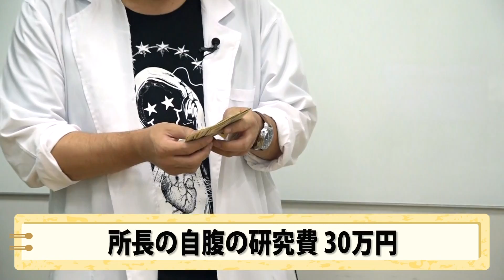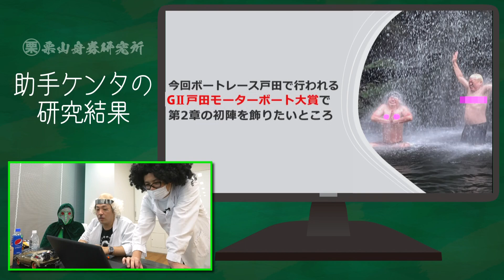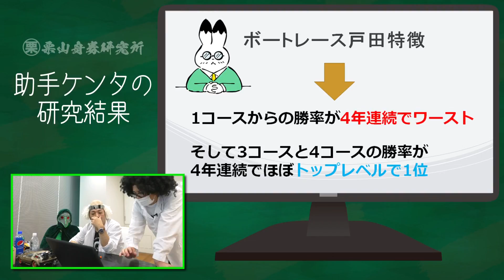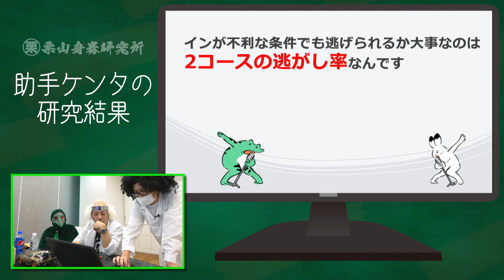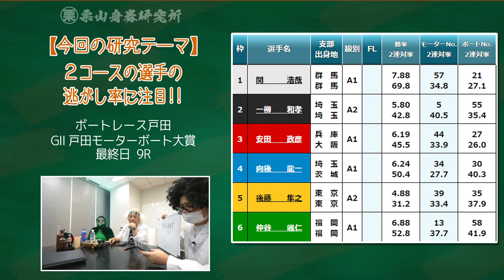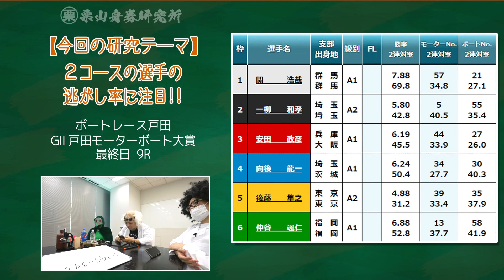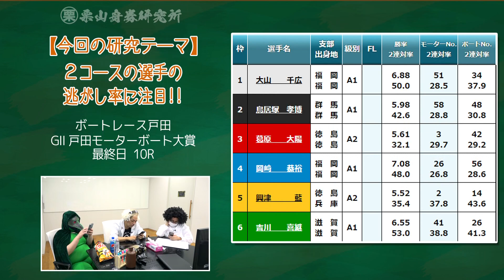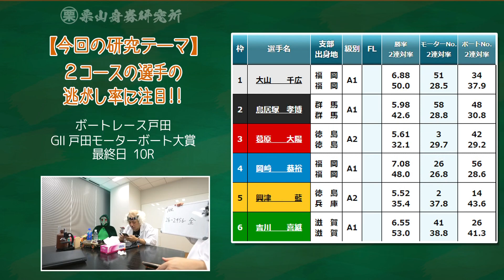【心機一転!! シーズン2突入!!】栗山舟券研究所 #16【前半】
廃墟でボートを実施した栗山舟券研究所。
ケンタ助手は的中こそ出来なかったものの、結果として心を入れ替えると宣言。
団結を深めた研究所一同は、気持ちも新たにシーズン2へ突入することに！
しかしそこには、いきなり困難が待ち受けていた…!?

・AI TAKANO

※20歳未満の者は、法令により舟券の購入ができません。
※無理のない資金で、余裕をもってお楽しみください。